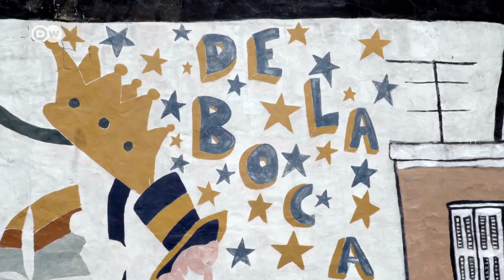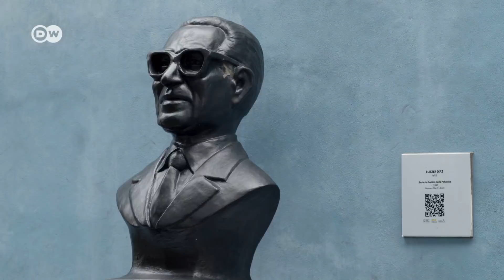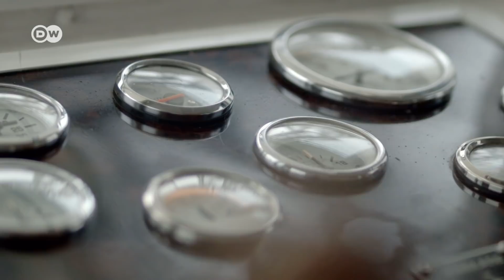Silvana Canziani: Recuperar espacios verdes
En el emblemático barrio de La Boca, en la ciudad de Buenos Aires, hay vecinas y vecinos comprometidos con la recuperación del patrimonio histórico y que buscan mejorar la calidad de vida de sus habitantes. Silvana Canziani y la Comisión de Vecinos de la Calle Irala y Adyacencias impulsaron un proyecto de manera participativa para crear el Parque de Flora Nativa Benito Quinquela Martín.